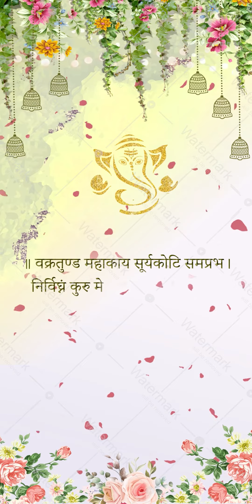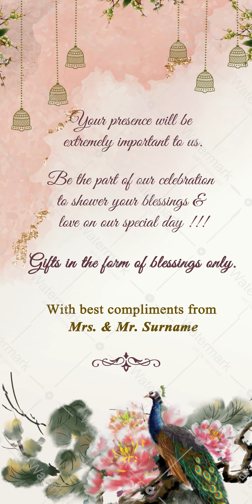Wedding Invitation Card Video || Save The Date || eCard || Caricature Invitation | IM-2010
Wedding Invitation Card Video | Save The Date Wedding Invite Video | Caricature Invitation | IM-2010

Get Your Own Custom Wedding Invitation Card Video  Like This, Just Share Content/Pictures/Background Music and Get Video in  24 Working hours.

Book Online:
▶️Product Code: IM-2010

How To Make Wedding Invitation Card Video Online?

2. Add to Cart
3. Ads Invite content & pictures (optional)
4. Make a payment online

That's it!❤️

Invitemart is the most trusted website

You can share easily this video & Card through WhatsApp, Instagram, Facebook, YouTube, Twitter, and any Social Site or email.

Video used for :
1. Wedding Invitation Video
2. Online Wedding Invitation Video
3. Marriage Invitation Video
4. Animated Wedding Invitation Video
5. Vertical wedding invitation video
6. Digital Wedding Invitation Video
7. Save The Date Wedding Invitation Video
8. Wedding Invitation Card Video
9. Caricature Wedding Invitation Video
10. Cartoon Wedding Invitation Video
11. Floral Wedding Invitation Video
12. Wedding Invitation Video For Whatsapp
13. Haldi Ceremony Invitation Video
14. Reception Invitation Video
15. Ring Ceremony Invitation Video
16. Engagement Invitation Video
17. Caricature Wedding Invite Video
18. Haldi Invitation Video
19. Wedding Invitation eCard
20. Custom Wedding Invitation Video
21. Wedding Invite Video Templates
22. Indian Wedding Invitation Video

Try the Animated Wedding Invitation Card Video which anyone will definitely love. We create your customized wedding invitation video & card.